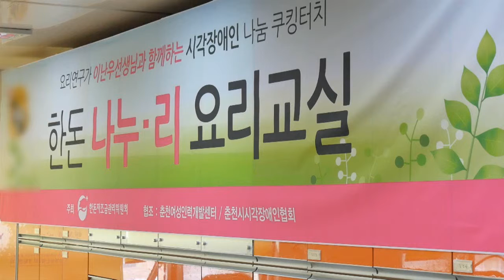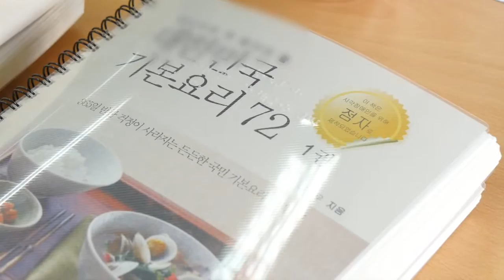[15/08/21]한돈,나누-리 요리교실_춘천